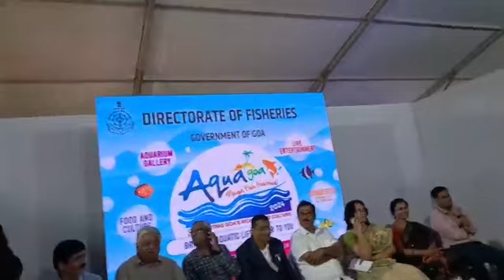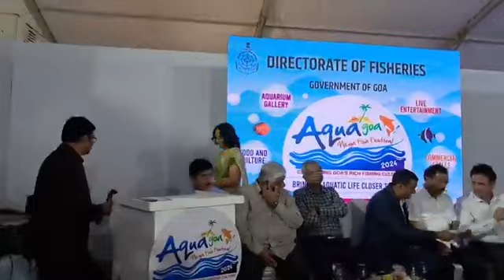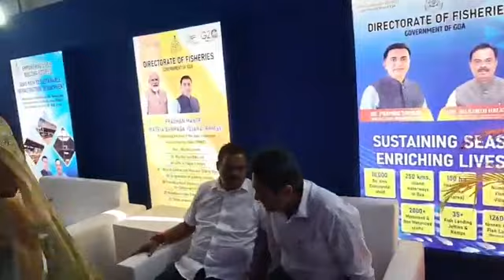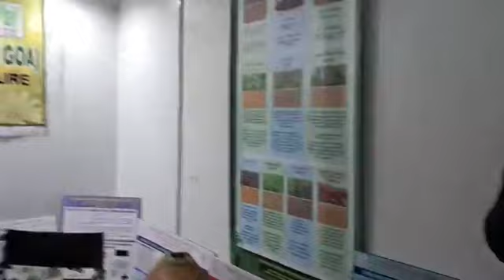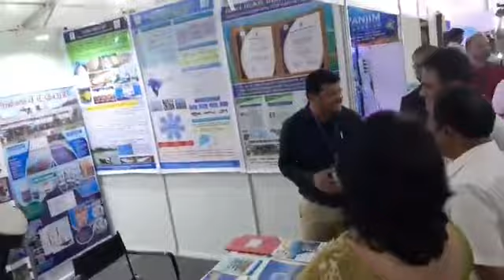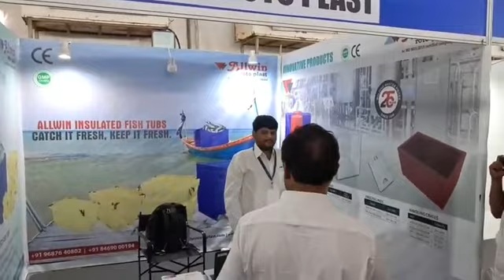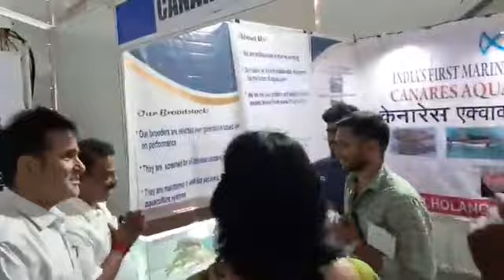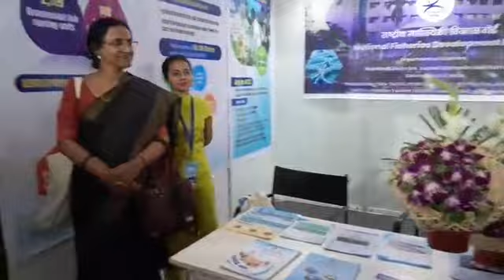Goan Reporter-News, Live: Aqua Goa Mega Fish Festival 2024.